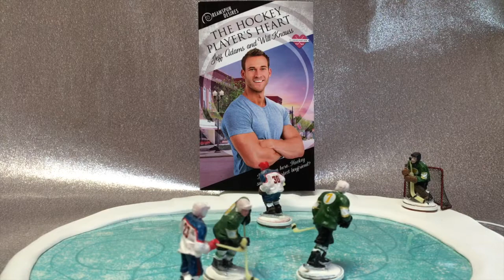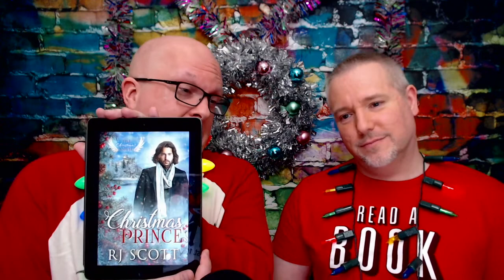BGFP #168 - Narrator John Solo Discusses His 100+ Book Career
The guys start off by wishing everyone a happy, stress-free Christmas.

Jeff kicks off the review portion of the podcast talking about "Ravensong" by TJ Klune and narrated by Kirt Graves as well as the short story sequel, "Lovesong."

Switching over to holiday stories, Will reviews "A Cowboy's Christmas Luck" by KC Burn and "Christmas Angel" by Eli Easton. Jeff discusses "Sugar Cookies & Computer Code" by Kris Jacen and "Christmas Prince" by RJ Scott.

Jeff interviews John Solo, who provided the voice for the first book in his "Codename: Winger" series. John talks about working on "Tracker Hacker," which was his first young adult novel. They also discuss how John got involved in narrating audiobooks, his process for recording and what kinds of characters are in his wheelhouse. John also talks about what new audiobooks are coming soon.